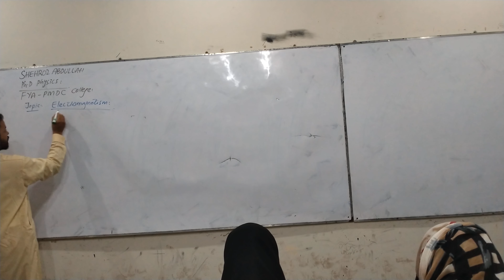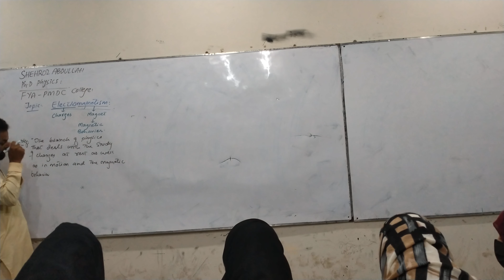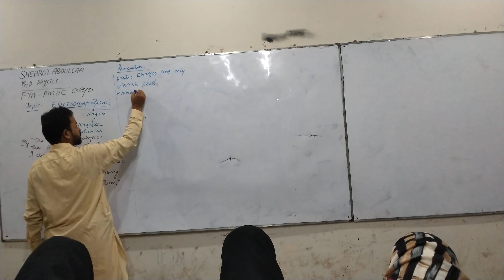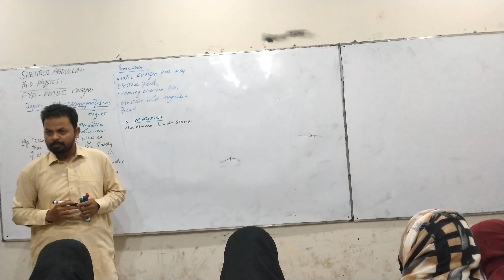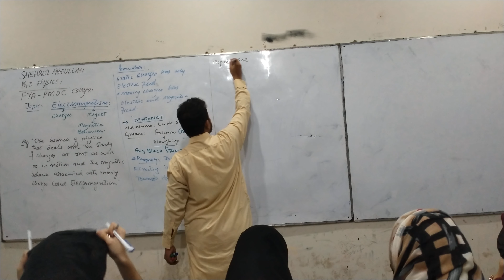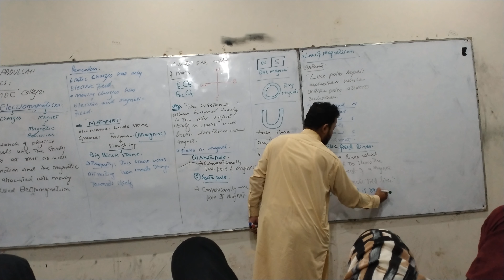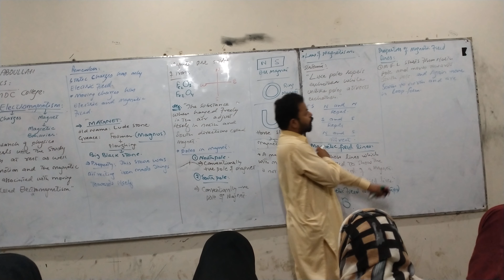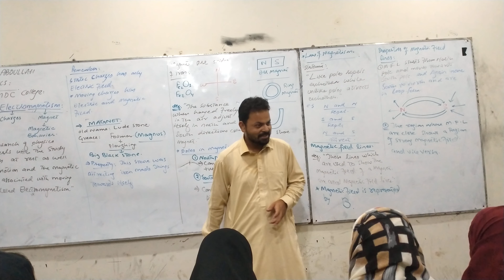Basic Concept Of Electromagnetism